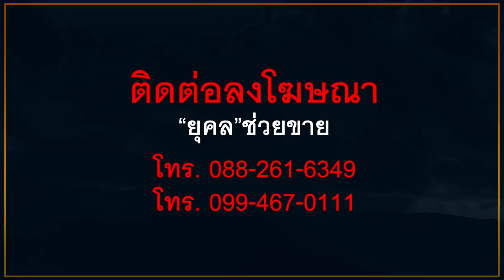แจก แจก แจก "มาร์ค"สับเละ แจกหมอนใบละ600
แจก แจก แจก
"มาร์ค"สับเละ

แจกหมอนใบละ600

Cr. Pitbullzone